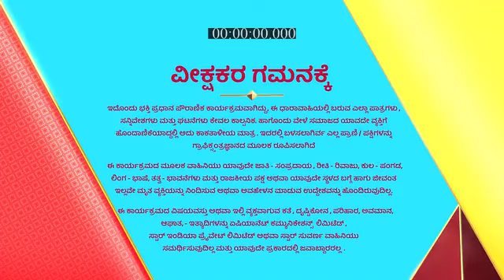Radha_Krishna_S1_E622_EPISODE_Reference_only.mp4